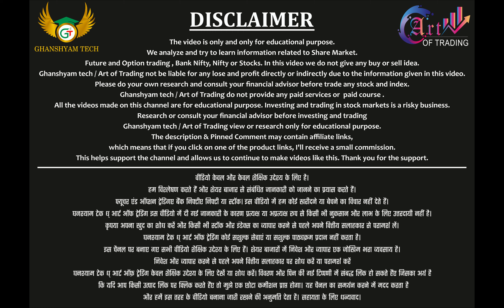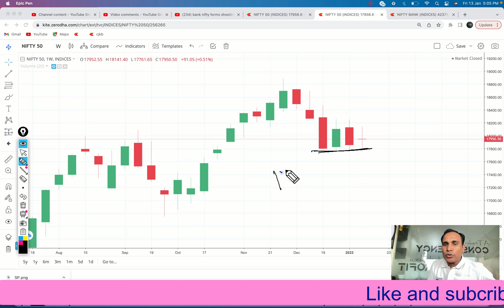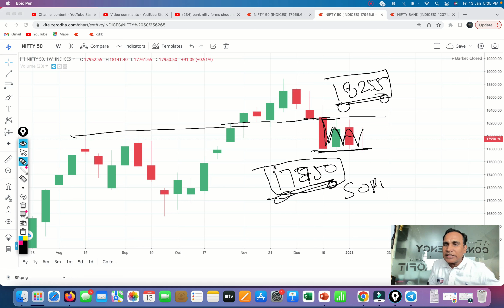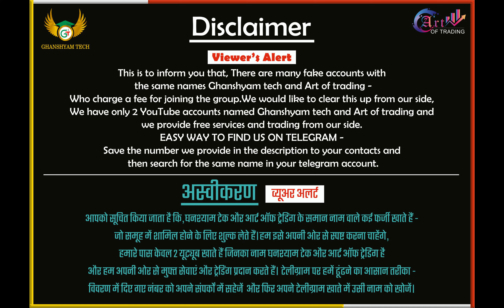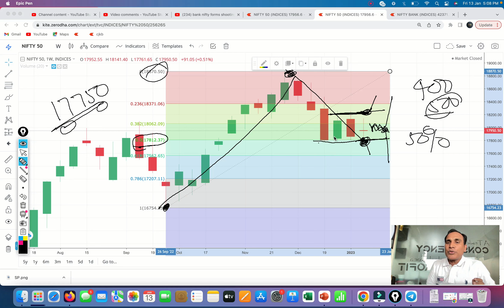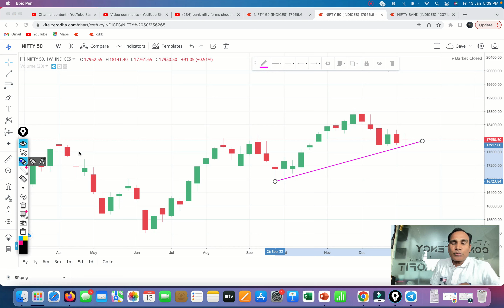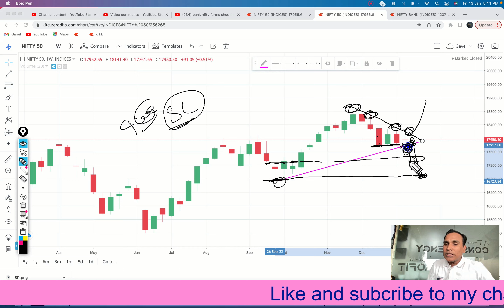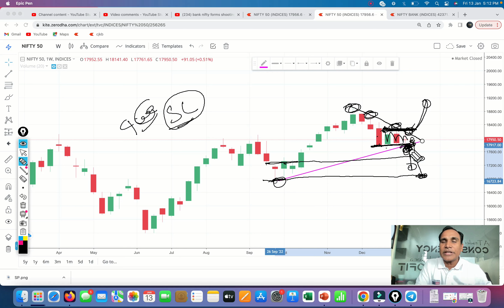Nifty Weekly Chart में बड़े मूव की तैयारी !! Amazing Triangle Pattern In Nifty